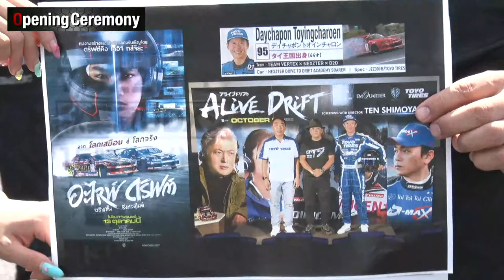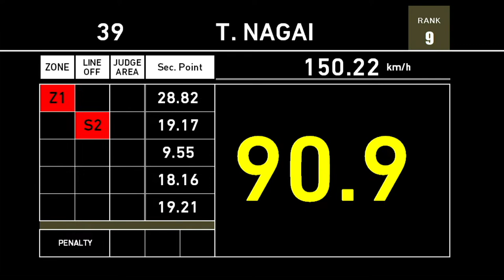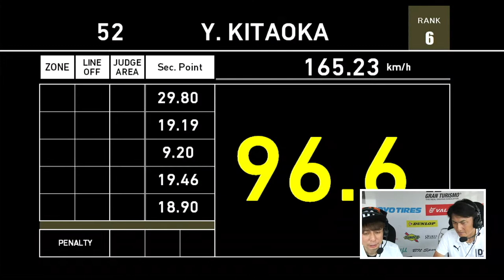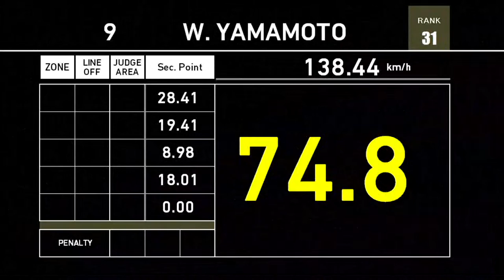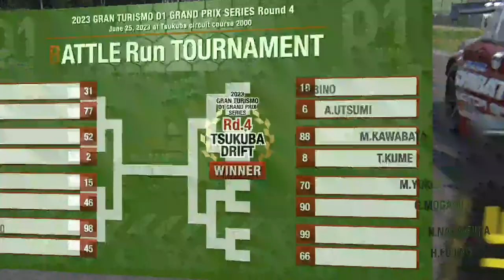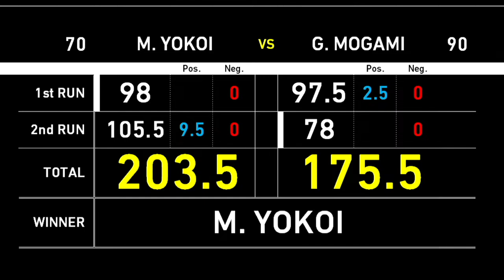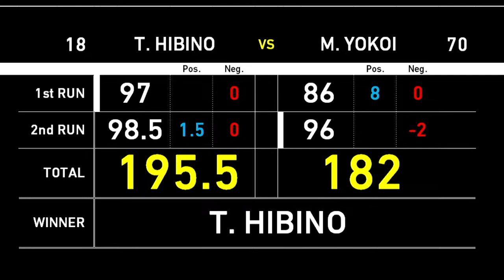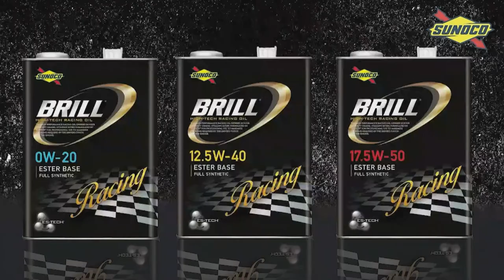【 Sunday edition 】 D1GP Round4 Tsukuba [ 2023 TSUKUBA DRIFT ]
D1GP Round 4 Tsukuba Round (2023 TSUKUBA DRIFT) held on Sunday, June 25, 2023. The competition section of the Tsukuba match will be the longest drift section in the series, from the final corner to the rise of the first hairpin, just like the 2021 event. In the Drivers' Ranking, Masashi Yokoi, who won two consecutive races in Rounds 1 and 2, took the lead, while his teammate Masao Suenaga was in 2nd, making the D-MAX RACING TEAM a one-two. TEAM TOYO TIRES DRIFT's Masato Kawabata & Hideyuki Fujino, TEAM VARINO x N-style's Naoki Nakamura, SHIBATIRE RACING's Koudai Sobagiri and Tetsuya Hibino. You want to pay attention to whether it will come.

面白かったらTWEETしてね!　If you like this video,tweet it to everyone!　V-OPT